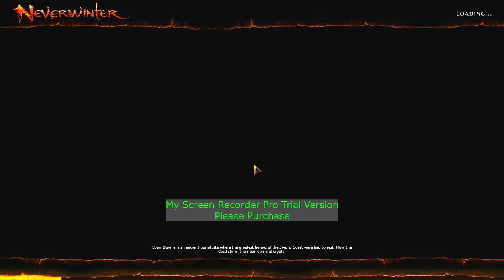StuFluff's Stuff-Neverwinter: Private Wilfred's death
New series that reminds of RuneScape! Please let me know what you think about it and if you want to see more!